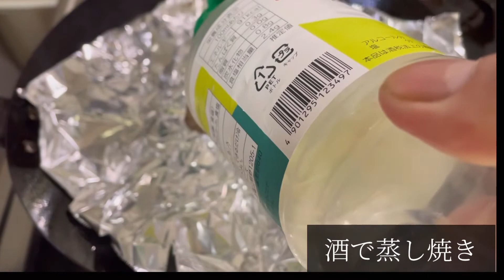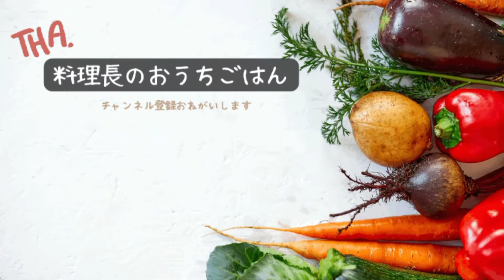プロが焼く！800円オージービーフの味噌漬け焼き！料理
安い牛肉に味噌のコクをプラス！
肉っぽさアップ！

【味噌床】
味噌
ニンニク
生姜
酒
みりん
醤油
コショウ
(味噌2:酒 醤油 みりん1)

 point
味濃いめが好きな方
2日くらい漬け時間伸ばしてください！